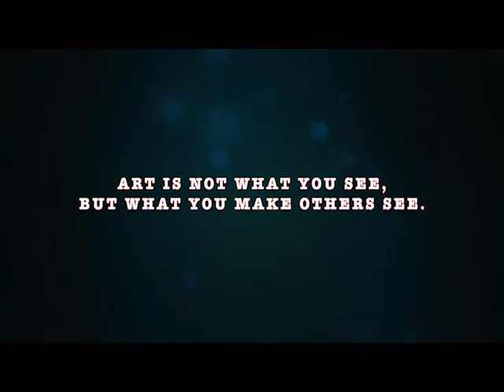Vijaya Ayancha paintings on ARECA LEAVES by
Beautiful portraits and temples on Areca Leaf plates